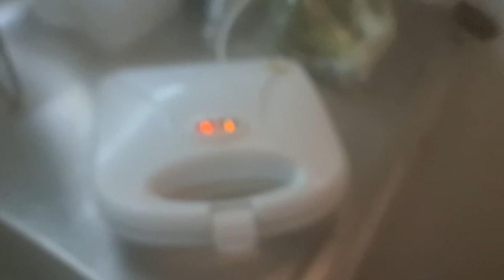De honden worden verwent een heerlijke tosti